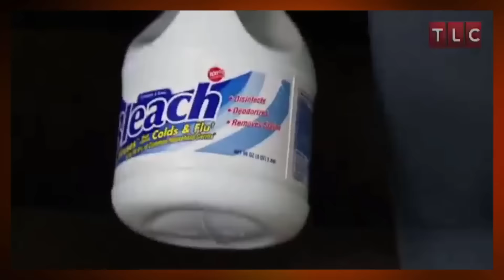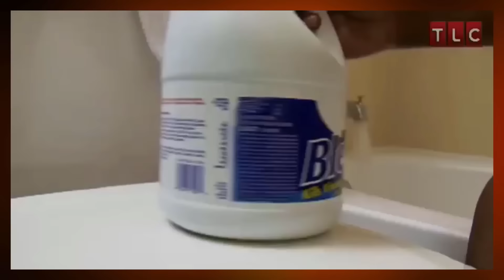ADDICTED TO BLEACH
I do a video on a girl who is addicted to bleach baths